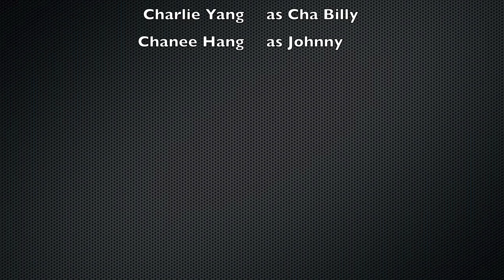Cha Billy's Fishing Break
As The Rak Turns Presents

Starring Charlie Yang as Cha Billy
Chanee Hang as Johnny